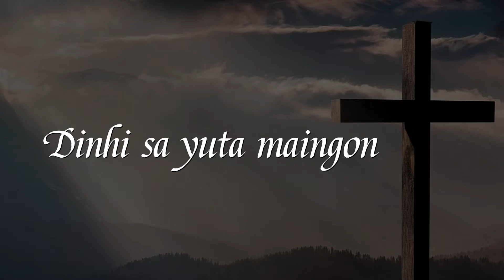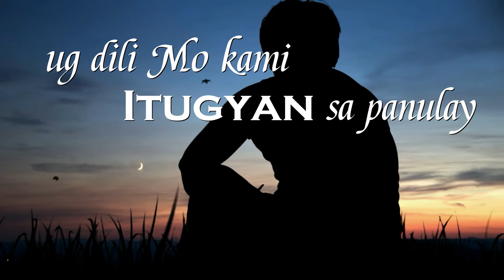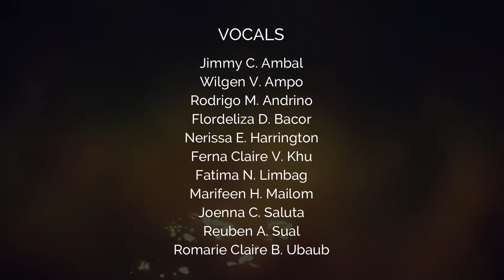AMAHAN NAMO (Ama Namin Visayan cover by SFC Chorale Gingoog City)